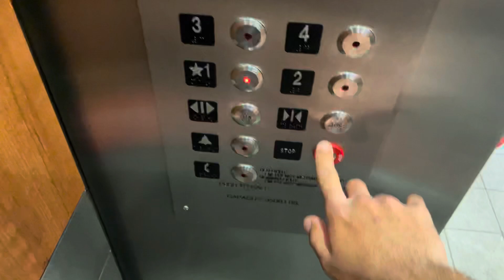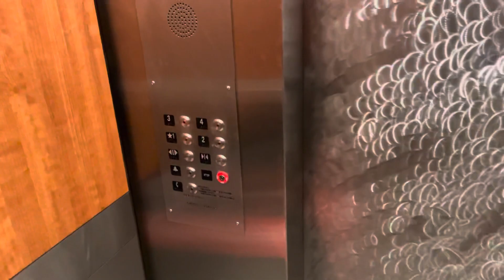Now Inovation Traction Elevator at Macys Ala Moana